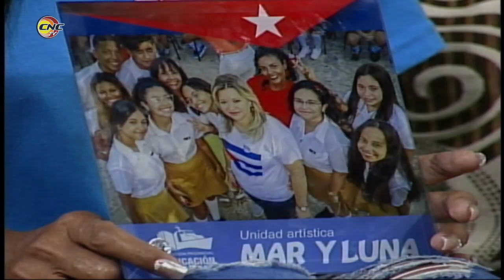Nuevos detalles del proyecto cultural Mar y Luna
El programa Frecuencia 12 invitó a las integrantes del proyecto cultural, las cuales brindaron nuevos detalles e invitaron al público de Bayamo a disfrutar de su puesta en escena.